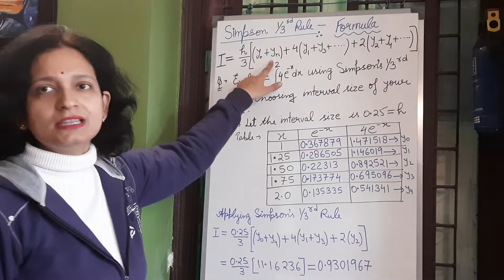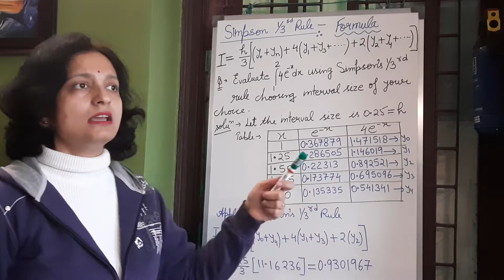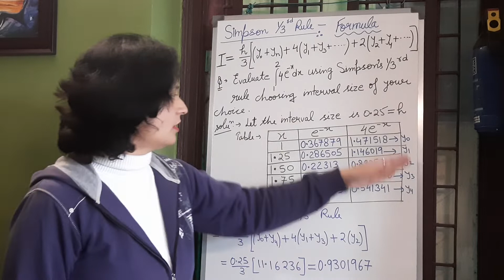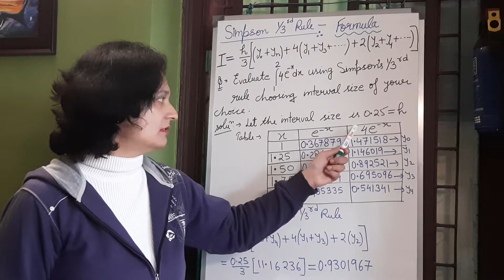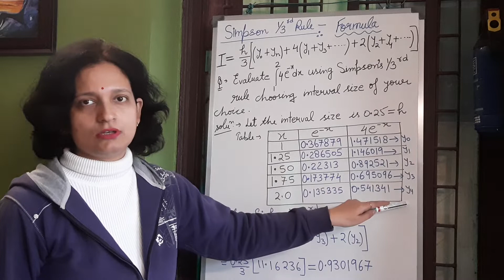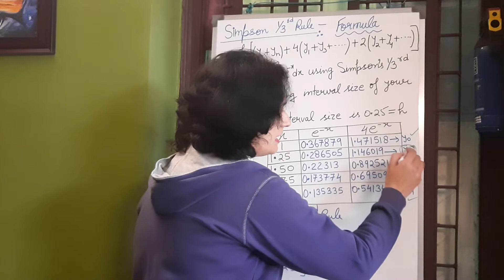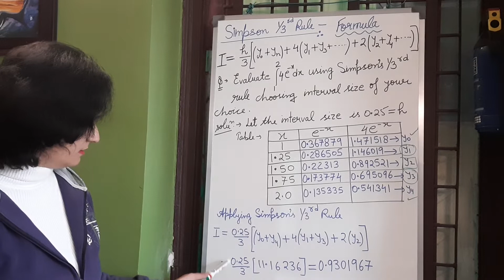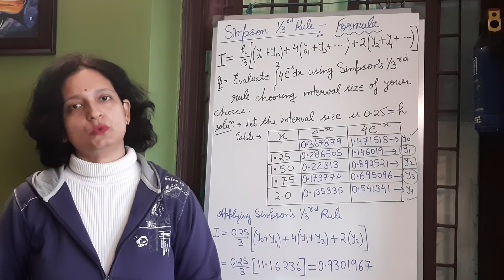Unit-3, lec-11,Simpson 1/3 rd rule (BCA 5th sem Maths Numerical Methods )